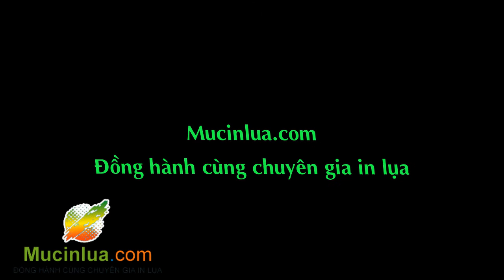Căng khung chụp bản in trên máy lọc nước Kangaroo, Karofi 0976 249 627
Chúng tôi chuyên căng khung chụp bản in lụa cho các thương hiệu hàng đầu hiện nay như máy lóc nước Kangaroo, Karofi, Hanapro,...
Nhận căng khung giá rẻ, chụp bản rẻ bền đẹp chính xác tỉ mỉ, giúp quá trình in ấn của quý khách đạt hiệu quả cao.
Số 30 Tân Mai - Hoàng Mai - Hà Nội
Mr Hùng 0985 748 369
Thành viên bán hàng tin cậy tại Congdongin.com